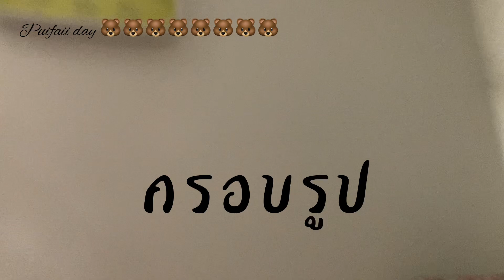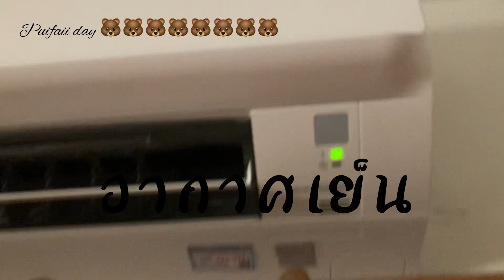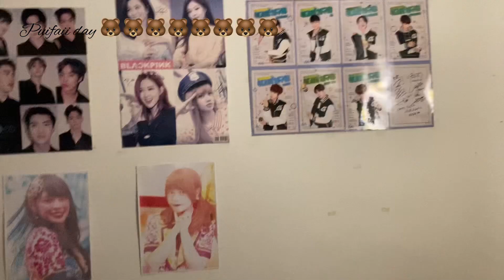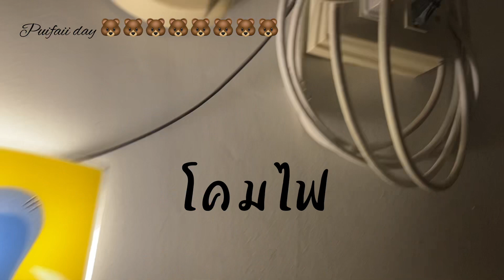ห้องนอนและทุกคนของเรา / Puifaii day 🐻🐻🐻🐻🐻🐻🐻🐻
ทุกคนของเรา